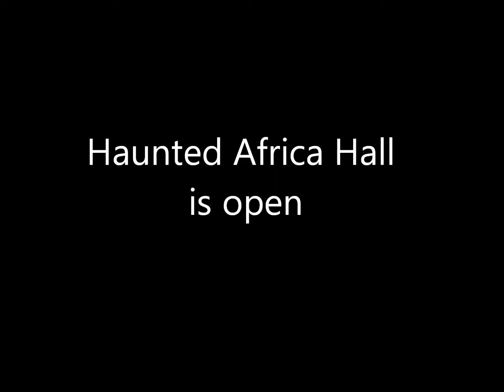Halloween at the California Academy Of Sciences 2015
We did a pop-up haunted house at the California Academy of Sciences "Creatures of the Nightlife" party in October of 2015.  They had real scientists showing creepy stuff (walking stick bugs, actual human organs, and more) along with our Halloween props.  We set up in Africa Hall and it was divided  into several areas. There were actors hired to play funny parts in different sections (look for Dr. Frankenstein and his huge bride!)  No kids were allowed (they served alcohol) and many people attended in costume.